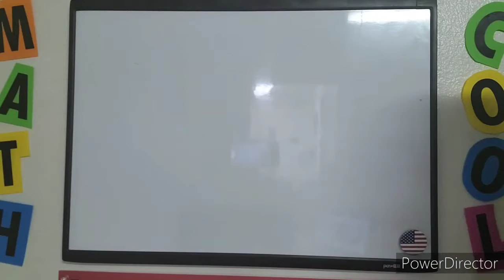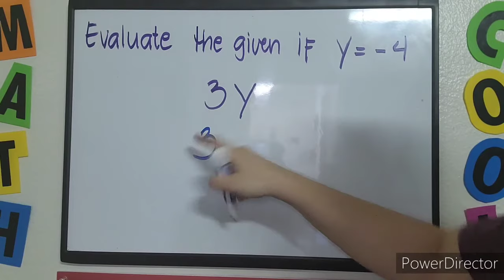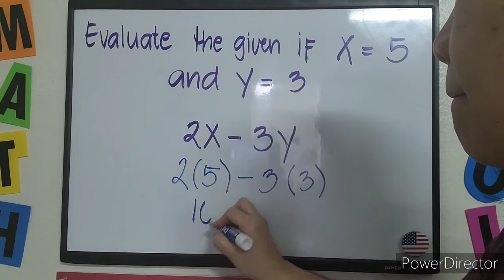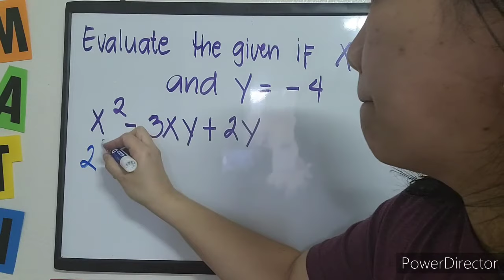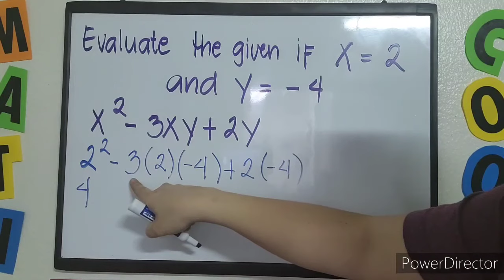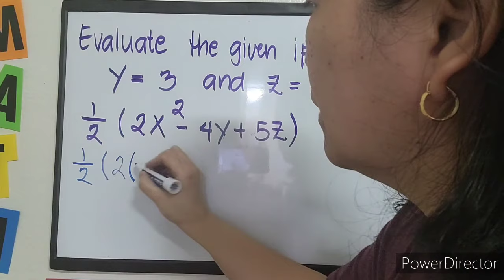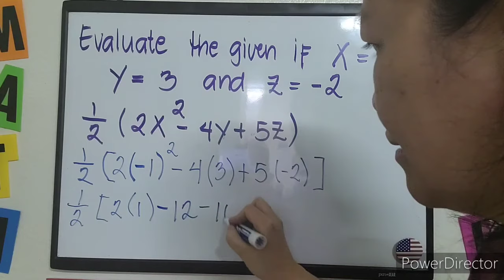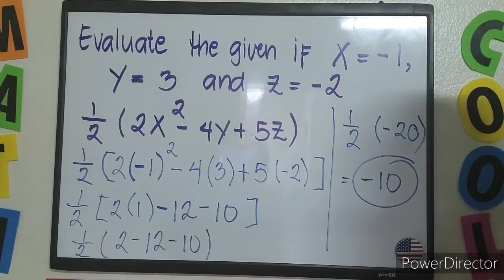TAGALOG: Evaluating Algebraic Expressions